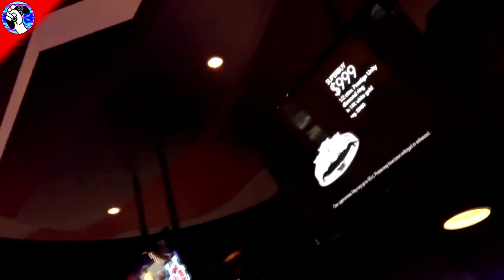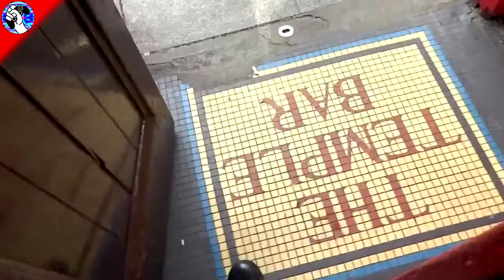La TABERNA DEL GAMER: Los juegos Mexicanos